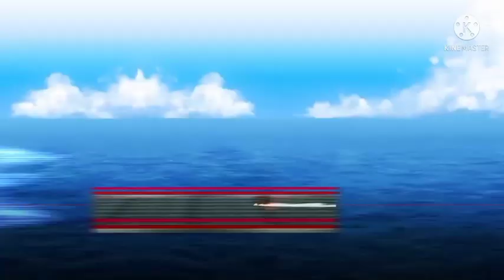Johnny cage vs Capitain falcon amv